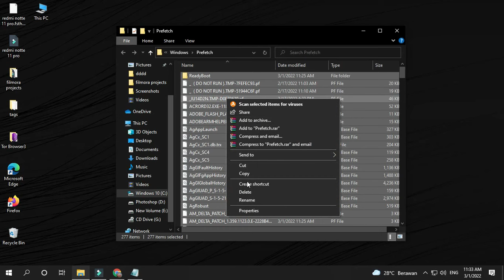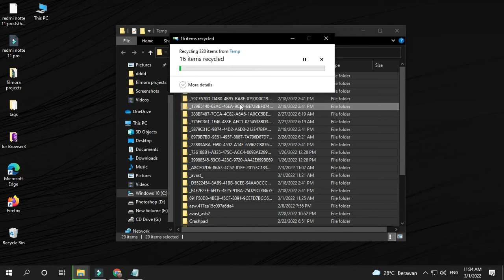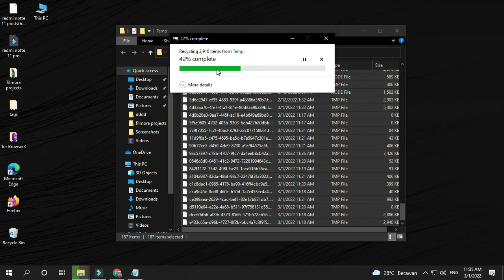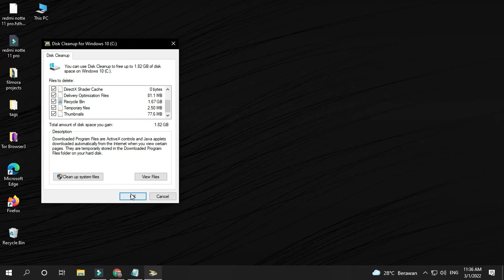4 easy methods on How To Delete/Clear all Cache Files in Windows 10/11 in 2022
How To Clean up Junk Files On Windows 10 | How To Clear All The Cache In Your Computer

Select the "Disk Cleanup" app, which will appear in the Windows search results.

Disk cleanup app in search results

Once selected, Disk Cleanup will start calculating how much space you can free up on the operating system drive (C:).

Disk cleanup calculation

The Disk Cleanup for OS (C:) will now appear. Scroll down and check the box next to "Temporary Files." You can also choose to delete files from other locations, such as "Recycle Bin" or "Downloads."

Once you've selected what you'd like to clear, click "Clean Up System Files."

Select and clear system files

Once Windows calculates the amount of storage space that will be freed up, you'll be brought to the same page again. This time, select the files and locations a second time that you'd like to delete and then click "OK."

Select and clear system files 2

A warning will appear, prompting you to confirm you are sure you want to permanently delete the files. Select "Delete Files."

Permanently delete files

Disk Cleanup will now clean up unnecessary files on your machine. This process could take several minutes.

How To Clean Junk Files On Windows 10
how to speed up laptop windows 10 hp
how to clean pc junk
delete junk files from your pc to speed up

windows & 2019 delete temporary files
remove all caches from your computer. freeup memory to make your pc run faster.
temp